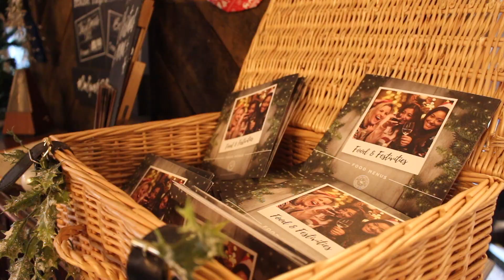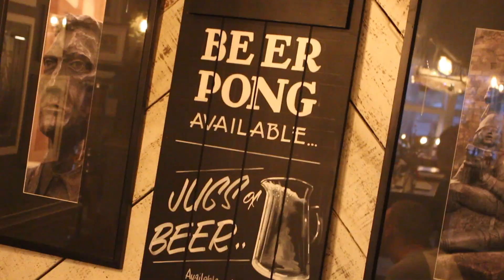The Grosvenor, Nottingham (Christmas) - Promotional Video